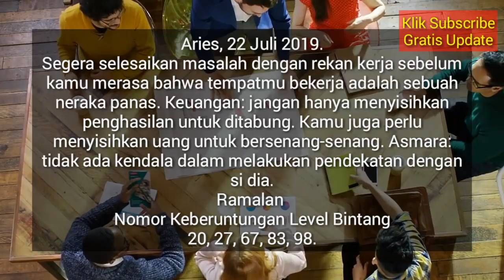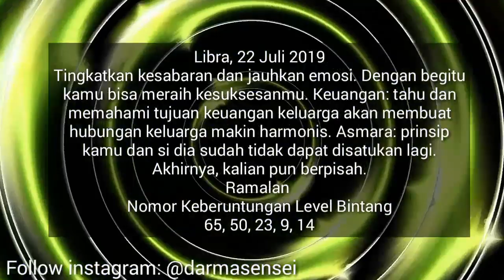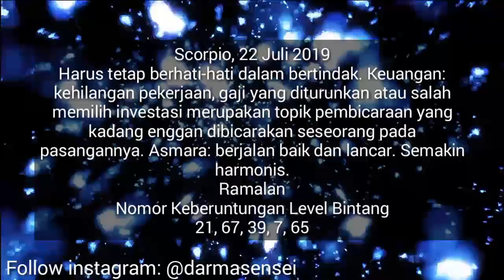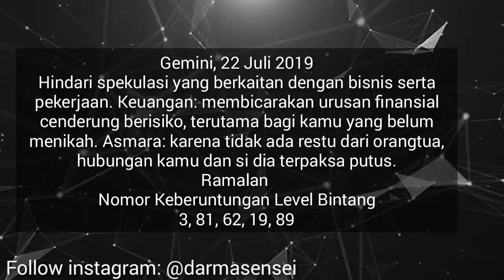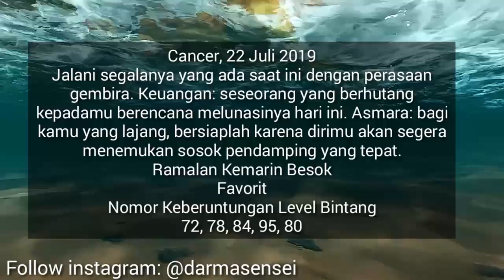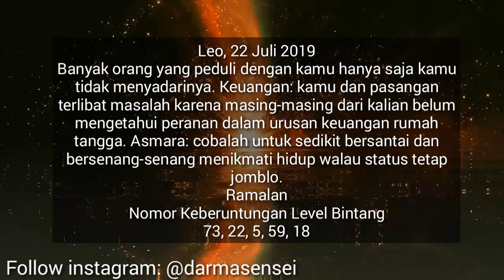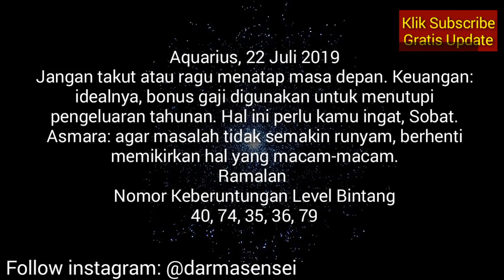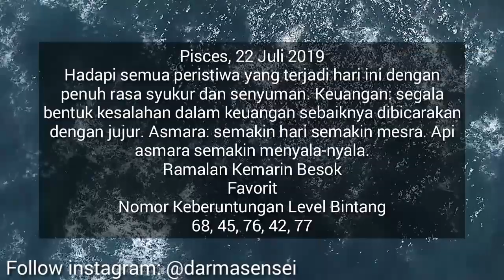RAMALAN ZODIAK HARI INI SENIN 22 JULI 2019 | ASTROLOGY HOROSCOPE JULY 22, 2019